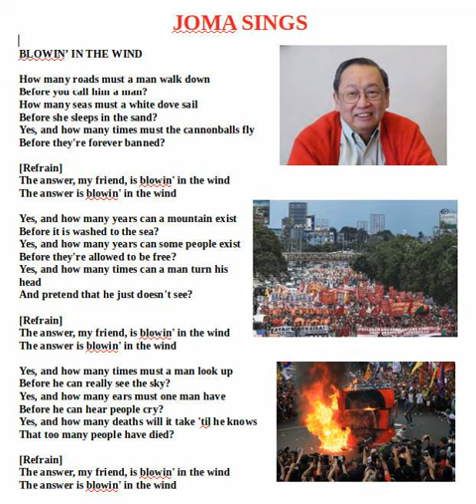Joma sings Blowin in the Wind